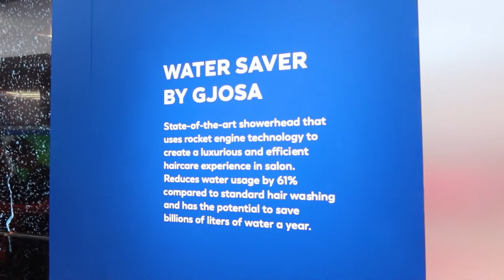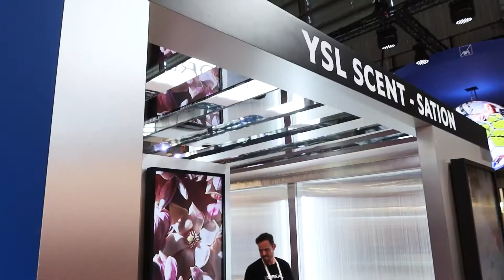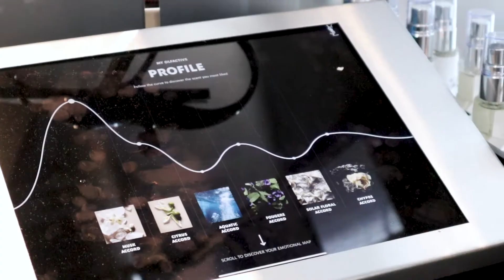Vivatech Paris med parfymhjälmen!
Följ med Daisy Beauty på mässa och se beautytech-hjälmen som hjälper dig köpa parfym! Läs hela reportaget i Daisy Beauty nr 4/2022!